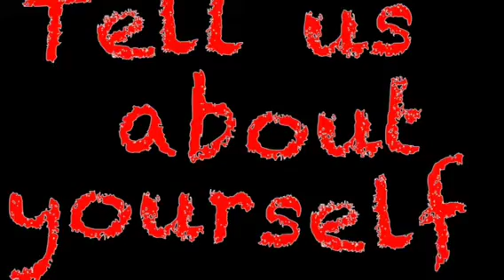Cairns saints TV ep 4